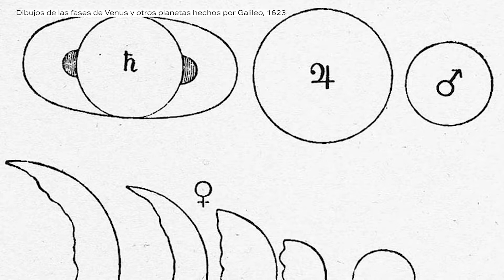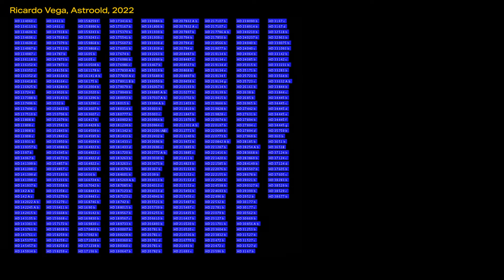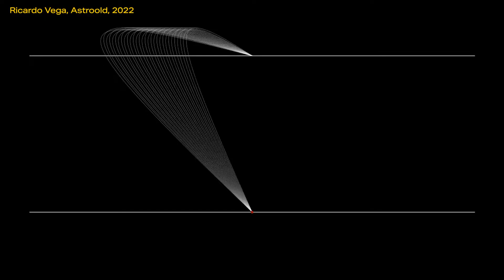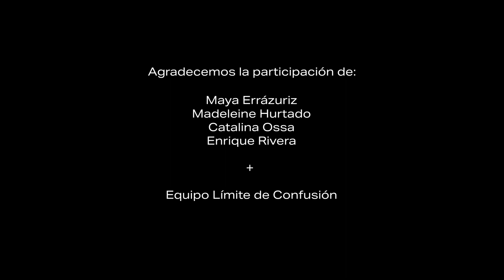Conversación Límite de Confusión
Una conversación sobre arte y ciencia en el marco del proyecto Límite de Confusión, llevada a cabo en el Observatorio Santa Martina UC.
Participan:
Maya Errázuriz
Madeleine Hurtado
Catalina Ossa
Enrique Rivera
Felipe Barrientos
Gaspar Galaz
Claudia Müller
Ricardo Vega
Equipo Límite de Confusión